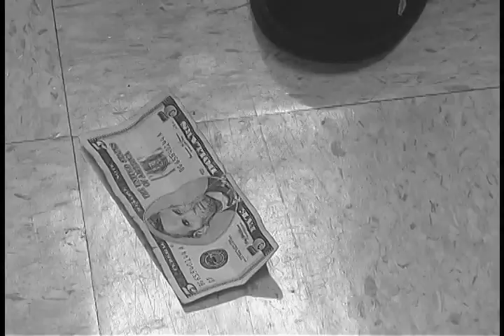The Inter-Net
some kids screwing around on a computer.